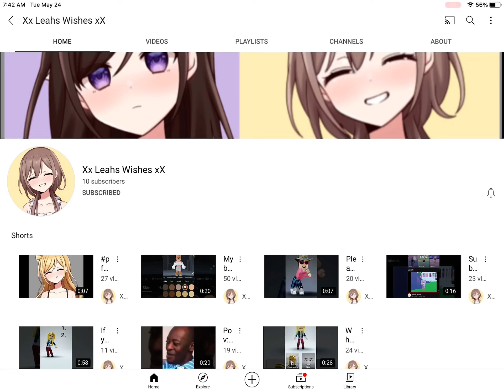Subscribe to @Xx Leahs Wishes xX